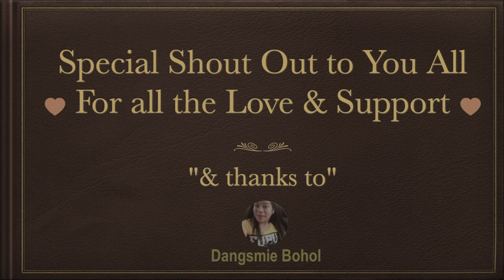Drumstick curry ( Bunga ng Malunggay )